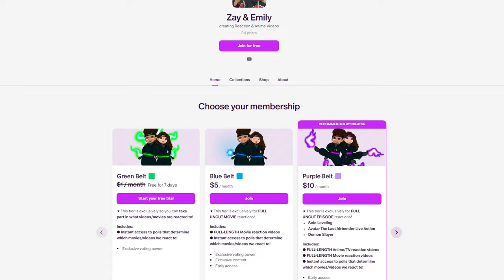HOUSE OF THE DRAGON 2x2 REACTION "Rhaenyra the Cruel" | Couples Reaction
Zay and Emily react to House of the Dragon 2x2 | "Rhaenyra the Cruel" We hope you enjoy our reaction! Emily loves Game of Thrones/House of the Dragon. Zay doesn't typically like medieval style shows but he's giving it a fair chance!

Intro: (0:00)
Reaction: (0:26)
Final Thoughts & Discussion: (22:23)
Outro: (23:55)